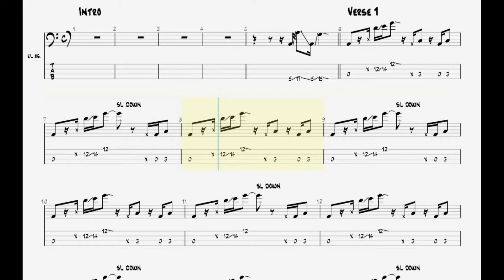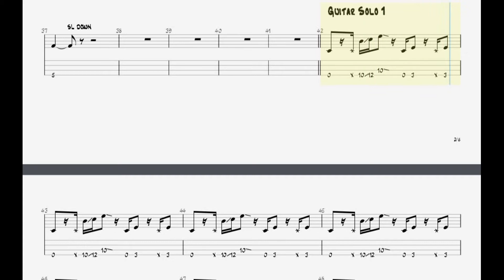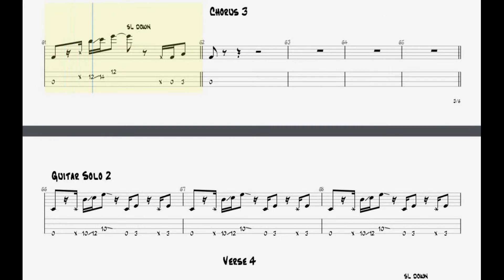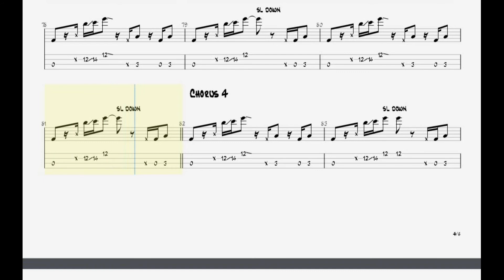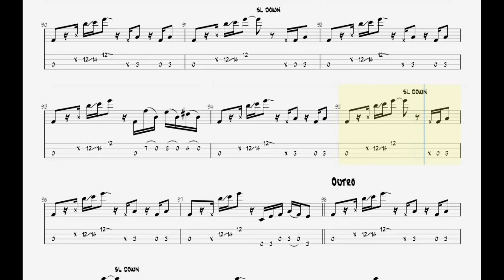Red Hot Chilli Peppers - Give it Away (Bass Play Along)